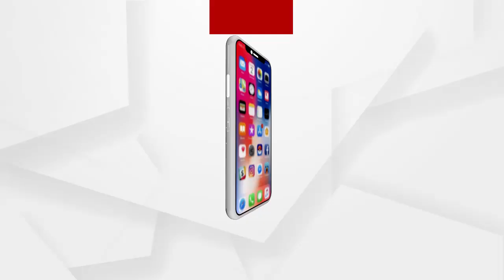ଦିନ ଦୁଇପହରରେ ବନ୍ଧୁକ ମୁନରେ ଘରୁ ଲୁଟ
ଦିନ ଦ୍ୱିପ୍ରହରେ ବନ୍ଧୁକ ମୁନରେ ଘରୁ ଲୁଟ । ଅଇଁଠାପାଲି ଥାନା ଏସଆରଆଇଟି କଲୋନୀର ଆଲୋକ ସୁପକାରଙ୍କ ଘରୁ ହୋଇଛି ଲୁଟ. ସିସିଟିଭିରେ କଏଦ ହେଲା ଲୁଟର ଦୃଶ୍ୟ...